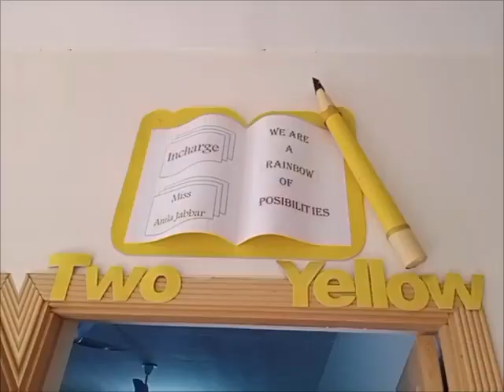Board Decoration # class decor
board decoration
# school decoration
# viral
# copy work
# kids class